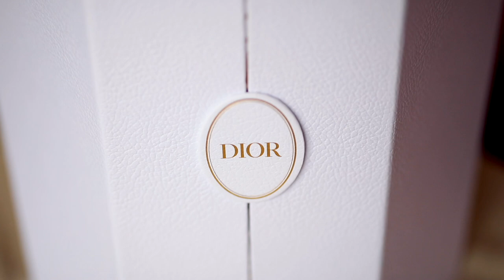Dior ADVENT CALENDAR Prelude｜繁花幻境聖誕倒數日曆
迪奧2021繁花幻境聖誕倒數日曆

“And through the many windows we can see the garden beyond stretching to the horizon… A dream in the mind, encapsulated in this fairytale book to escape to on cold winter nights filled with stories.”

—Alice Shirley, artist.

「透過窗格放眼望去，是一望無際的花園幻境... 在這充滿奇幻故事的冬夜，一起在封存心底的童話故事中繼續冒險。」
童話般的聖誕夜，踏入盛放一千零一朵奇花異草的繁花幻境中。輕啟蒙田大道30號門扉，DIOR聖誕星夜夢工坊綻放著設計師的奇想。

由倫敦著名插畫藝術家 Alice Shirley親自設計迪奧 2021繁花幻境聖誕倒數日曆包裝。當布幕升起時，映入眼簾的是一座迷人的花園，午夜藍樹葉與金色冬芽交織展演，蜜蜂與蝴蝶圍繞在光彩熠熠的花瓣間、花團錦簇翩翩飛舞，色彩繽紛，令人驚喜。

輕啟聖誕倒數日曆的24扇窗格，探索24款DIOR驚喜，一同倒數，期待聖誕夜的降臨！

DaisyCode

微信公眾號
微信搜尋 DaisyCode